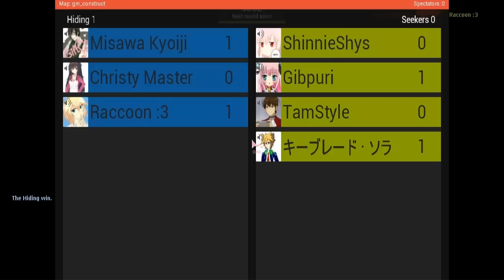[Garry's Mod] Guess Who #01 : ทายซิ ใครเอ๋ย?